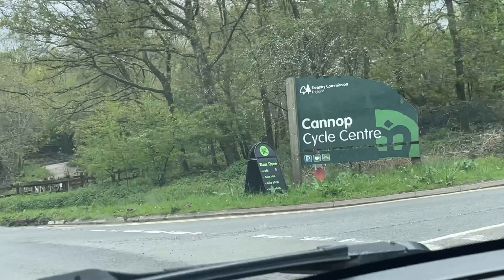THE BEST MTB TRAILS IN THE UK: EP2 FOREST OF DEAN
This video is the second episode in my journey of riding all the best trails in the UK. Please comment down bellow if you have any trail destinations I should go to next. Episode 3 pending.